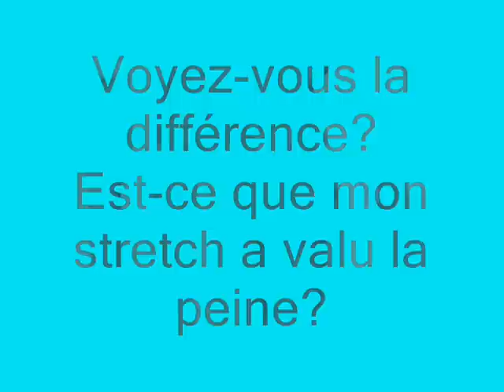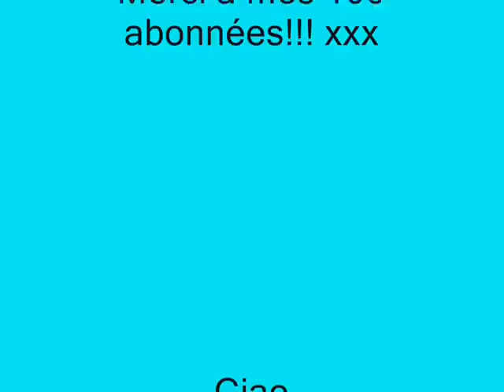Défrisage 17 mai 2011 (43 semaines de stretch!!!) partie 3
Après 43 semaines et 5 jours, je décide de me défriser!!!